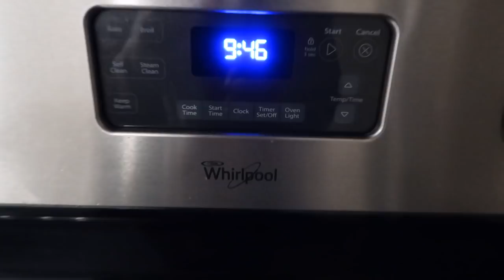DAY IN MY LIFE | Work, my struggles, Disney, & meal idea ✨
HELLO! 😘 I hope you enjoy this day in my life video where I take you through my workday, photoshoot at Walt Disney World, & opening up about what I'm struggling with. Love you guys SO much, xo! ♥️

♡ Chunky sweater
♡ Ripped jeans
♡ Cheetah coat